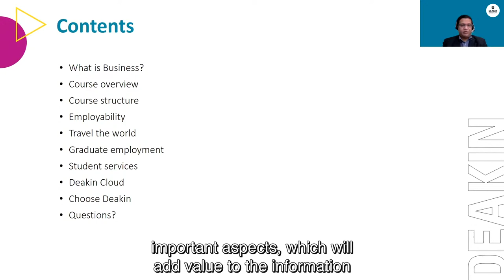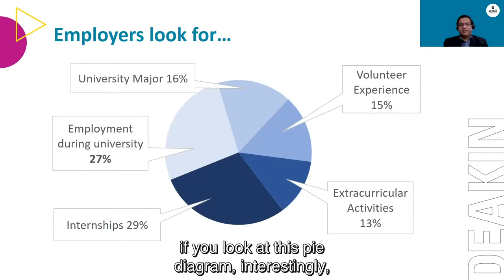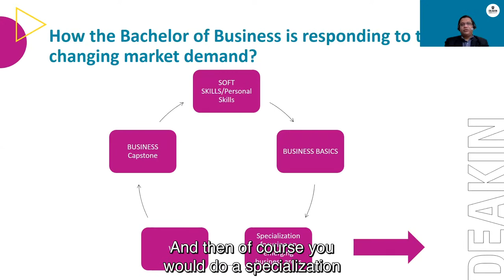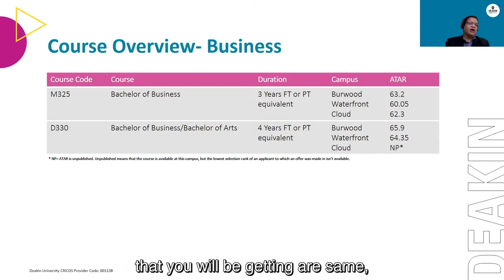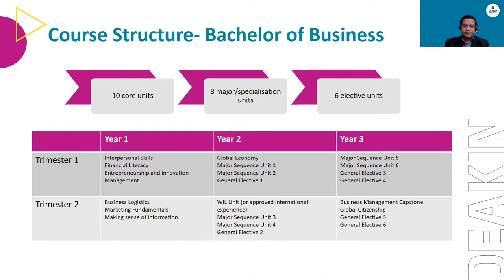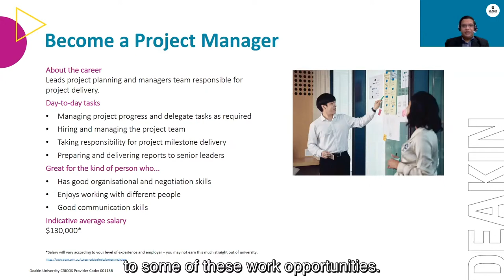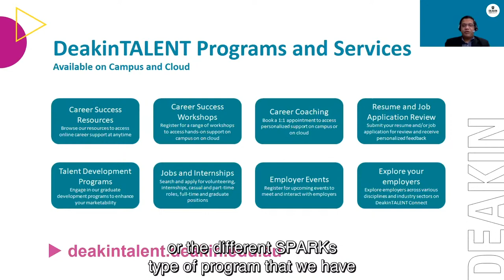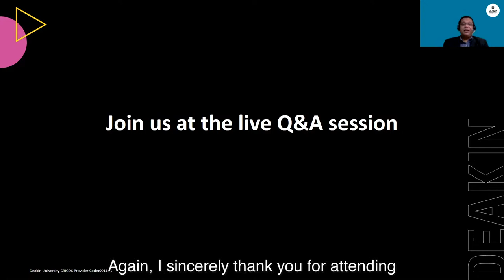Business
Thank you for attending Deakin’s Virtual Open Day session on Business.
To ask questions during this webinar, and to attend the live Q&A session, please click here to return to our